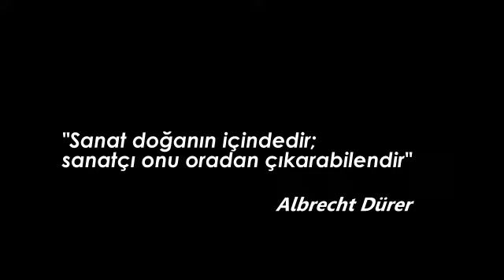Spektrum Ağustos-Eylül 2013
Spektrum Fotoğraf Sanatı Grubu